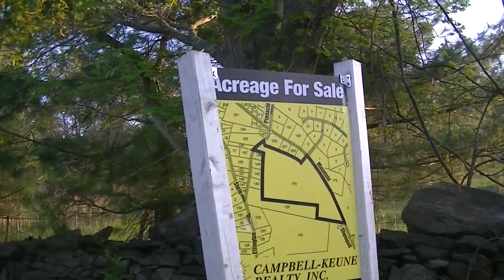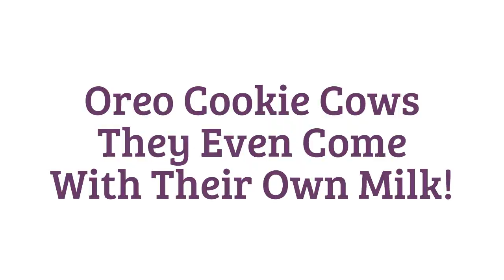Oreo Cookie Cows - May 10, 2015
We've decided to continue vlogging (almost) daily.  What you are likely to see is a mix of my daily life - pets, chickens, cooking, cleaning, organizing, crafts, road trips, nail stuff and whatever else I get myself into.  Each vlog will be on a one day delay posted at 8 am EST.  Feel free to request what you'd like to see, in the comments below.